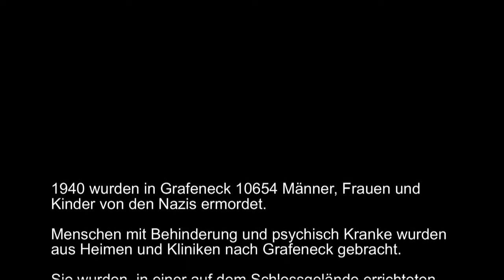Ausschnitte, Grafeneck 1940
Ausschnitte aus der Komposition Grafeneck  von Thomas Fortmann. Video von Marco Pascucci über die Installation von Jochen Meyder "Grafeneck 10654". Violine: Helmut Lipsky / Piano: Carlo A. Lapegna / Perkussionen: Federico Polo. Tonaufnahme: Riccardo Cavalieri